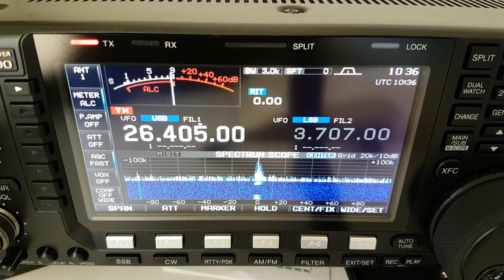30 maja 2021